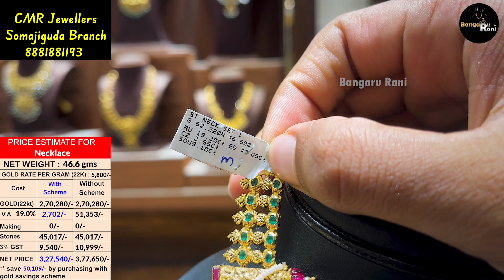Antique nakshi designs | Nakshi Jewelery in CMR Jewellers | New Nakshi Necklaces | Courier Facility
CMR Jewellers
     Nizampet Branch